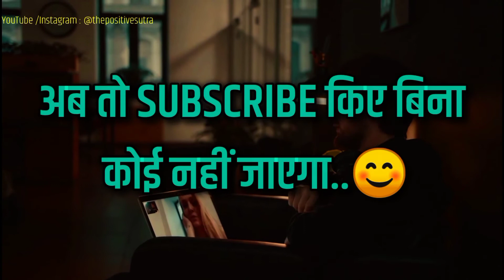ENERGETIC MOTIVATIONAL VIDEO INSPIRATIONAL QUOTES IN HINDI | Divit Godara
ENERGETIC MOTIVATIONAL VIDEO INSPIRATIONAL QUOTES IN HINDI

How To Be Consistent | Discipline Or Regret | Self Discipline Affirmations | It Takes Work

discipline or regret
it takes work
motivational video 2021
motivational speech
mann ki awaaz
study motivation
motivational quotes
inspirational quotes
success keys
deepak daiya
willpower star
affirmations for self discipline
self discipline motivation
affirmations for time management
motivational video
self discipline
2021 motivation
morning motivation
consistency
how to be consistent
best powerful motivational video in hindi
motivationalwords Motivational Flight
motivationalflight Decent Hub
decenthub Attitude Mentor